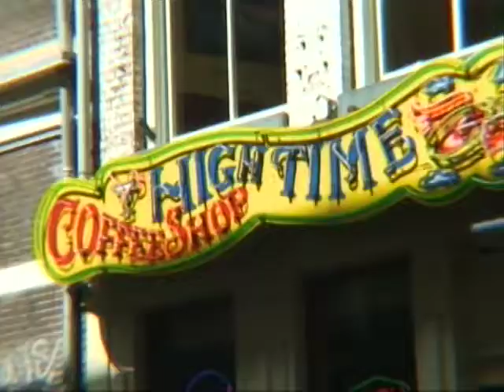The Red Light District of Amsterdam - Shane O with a crazy lady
Shane Reynolds ( aka Shane O ) roams the looney streets of Amsterdam's Red Light District with an insane person in the wee hours of the morning.  Enjoy.